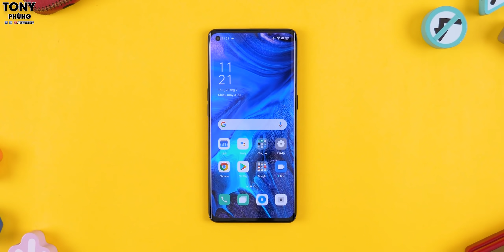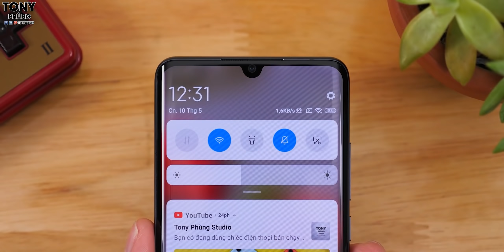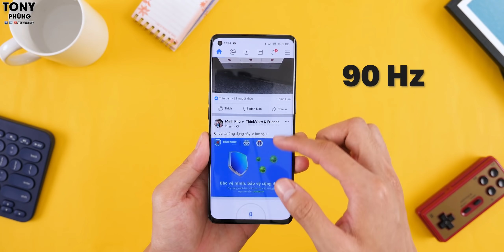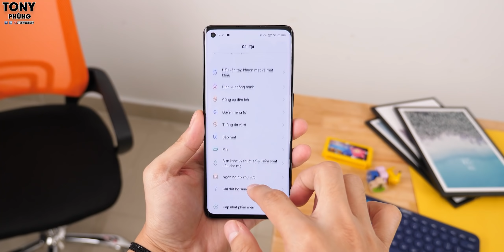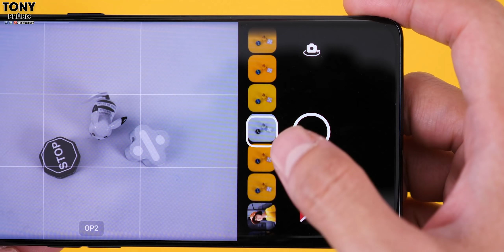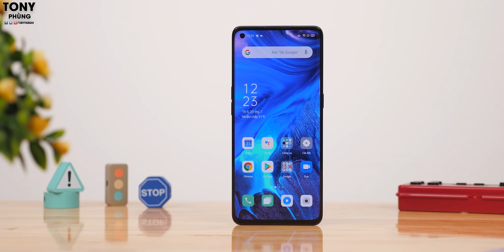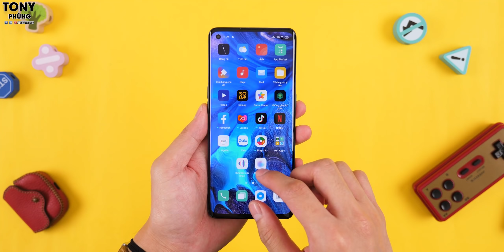Đánh giá Oppo Reno 4 Pro - NGON nhất phân khucs với sạc siêu nhanh và Camera!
Oppo Reno 4 Pro với mức giá chỉ khoảng 9 triệu sau khi trừ hết quà tặng tại CellphoneS thì nó là lựa chọn số 1 phân khúc rồi
Số 1 phân khúc bởi vì sao? Vì có camera cực tốt, có màn hình đẹp tần số quét cao, có sạc siêu nhanh top 1 thế giới.